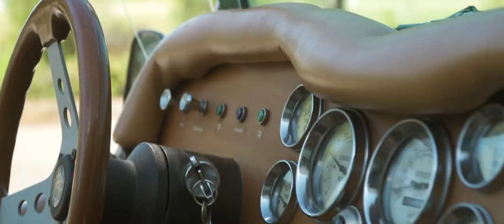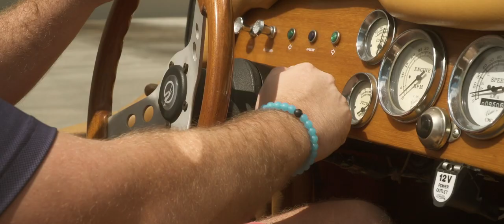1983 Mercedes Benz Gazelle Replica - Stock #1305-TPA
Thank you for your interest in this beautiful 1929 Mercedes-Benz Gazelle Kit Car presented by Gateway Classic Cars of Tampa. It's cars like these that remind of how car beautiful they were once belt.

Under the hood of this car sits a 2.3L inline 4-cylinder motor from a Ford Pinto, which is one of the most predominate motors used in the kit car industry for easy or fitment and reliability. Paired to the motor is an four speed manual transmission.

The leather interior of this car is in outstanding condition and is a great reminder of how simple and beautiful cars used to be back in the 1920’s (even for a kit car!). This car features AM/FM & CD radio, and a manual convertible top – so you can enjoy the cool breeze while you cruise this baby around town!

The exterior is in excellent condition as well with two-tone beige and brown paint polished to a pristine shine, and finished accents that shine beautifully in the sun.

This amazing car will be an outstanding addition to a car collection of any size, or an outstanding daily cruiser to pamper and enjoy!

To see 100+ HD pictures and videos of this awesome 1929 Mercedes-Benz Gazelle Kit Car, please visit GatewayClassicCars.com. For more information or to schedule an appointment to view this vehicle in person, please call the Tampa showroom at (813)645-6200 or email us directly at